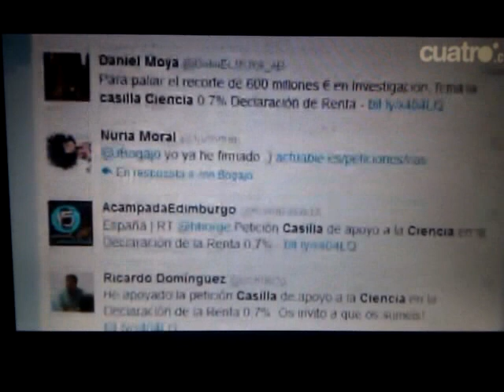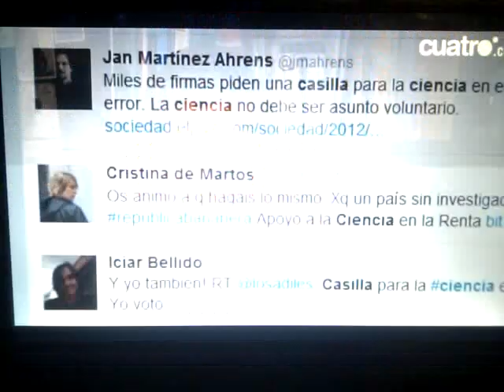Casilla de apoyo a la Ciencia en la Declaración de la Renta 0,7%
Entrevista relacionada con la siguiente petición en la web "actuable.es"